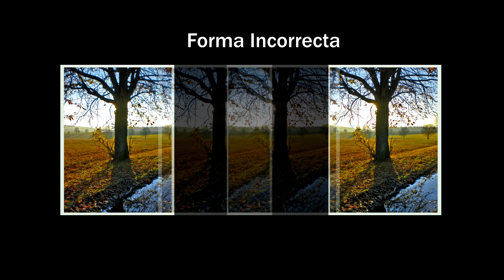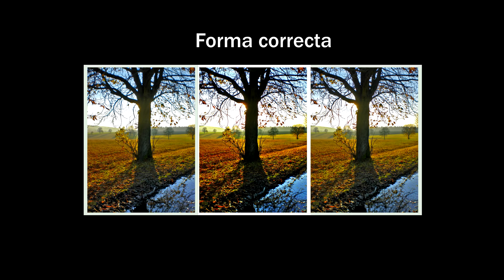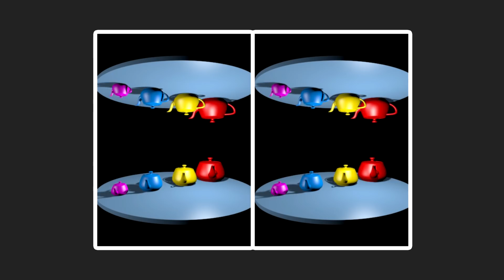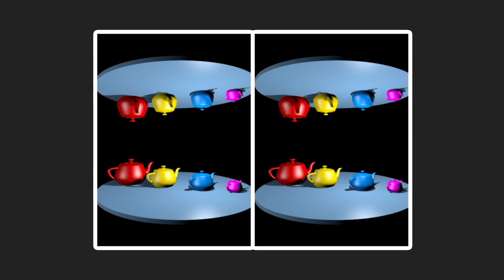Ejercicio para el Tercer Ojo ⦿ La Visión 3D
Con este ejercicio simple, podrás estimular tu glándula pineal, mejor conocida pode El Tercer Ojo. ayuda a ver el aura y otras meditaciones relacionadas con tu ojo central,